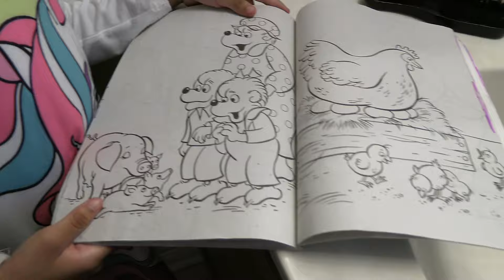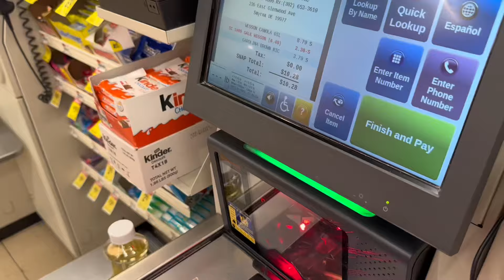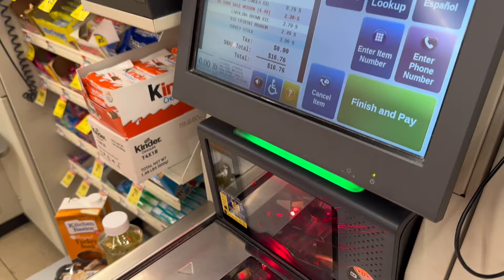The TRUTH finally came out!